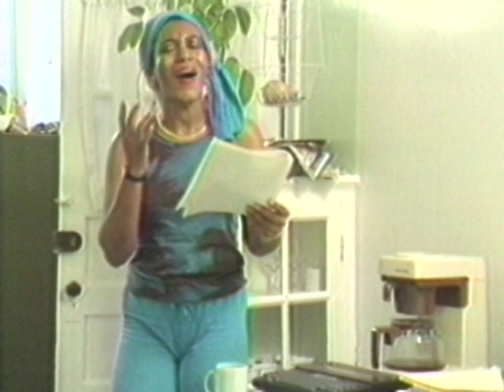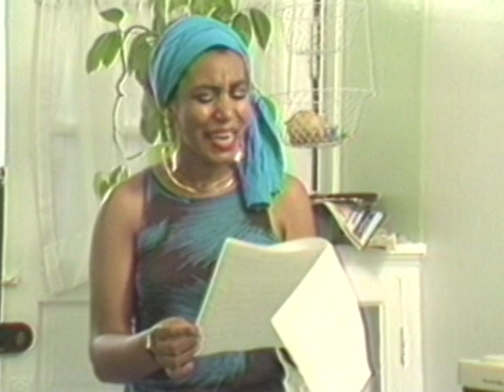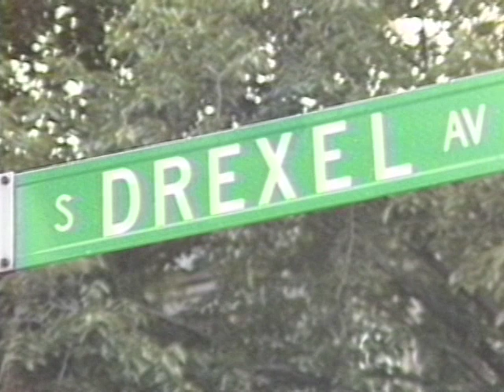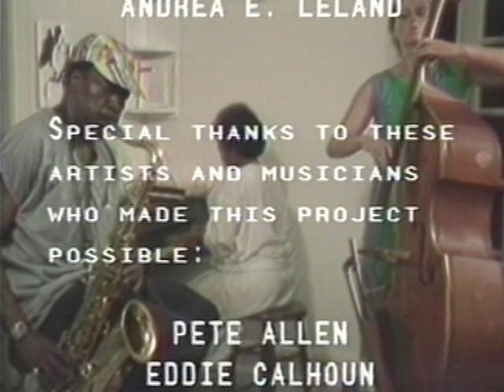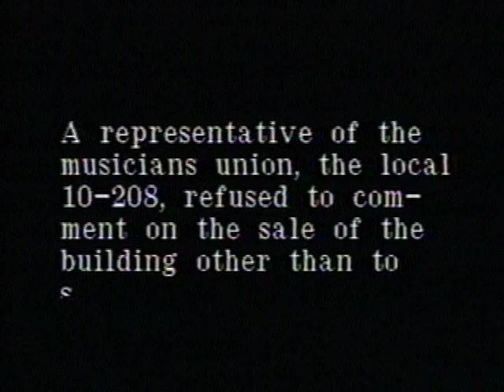MUSICIANS BUILDING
A film completed in 1987 the Community Film Workshop in Chicago, Illinois. It is the story of a building on the South Side of Chicago that housed black musicians for decades. In this documentary, some of the musicians living in the buliding are protesting the sale of the building and the loss of a community.
Director & Writer: Dino Malcolm
Camera: Bill Hardin and Bob Richards
Editor: Bob Richards
Sound: Mark Lynch
Assistant Director: Andrea E. Leland
with musicians: Pete Allen, Eddie Calhoun, Emmanuel Crenshaw, Verlina Brewer, Paul Fenner, Franz Jackson, Maxine Johnson, Dorothy " Sunshine" Lyles, Kay Reed, James Roseboro, Margaret Roseboro, Ronald Roseboro, Cecile Savage, Jesus Wayne